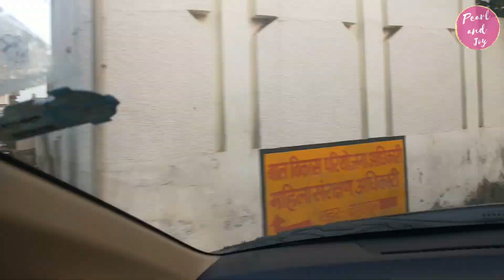Is Baar Toh Sunday Ko bhi School Jana Pada!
Is Baar To Sunday Ko bhi School Jana Pada?